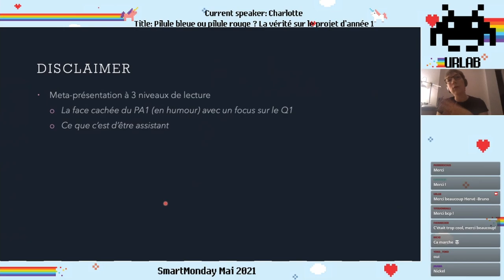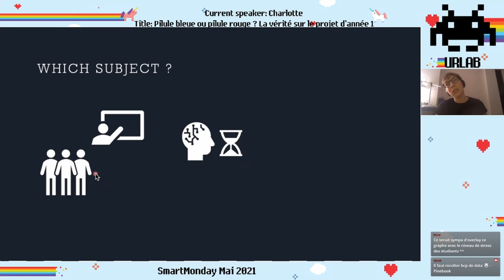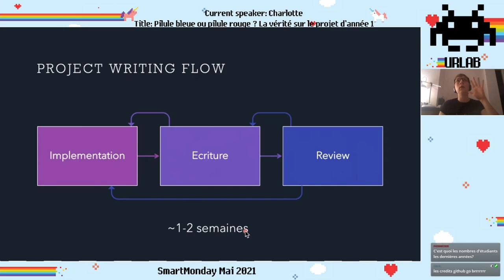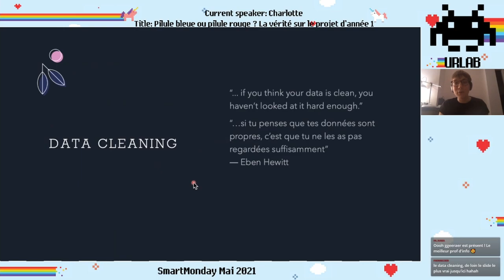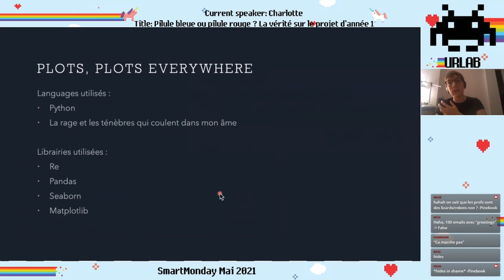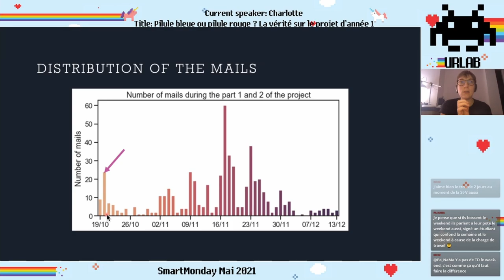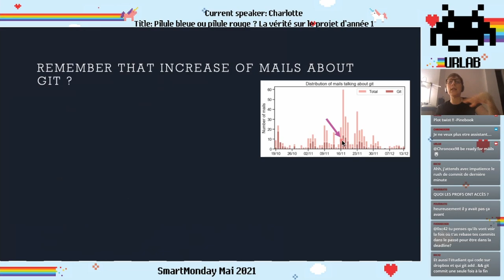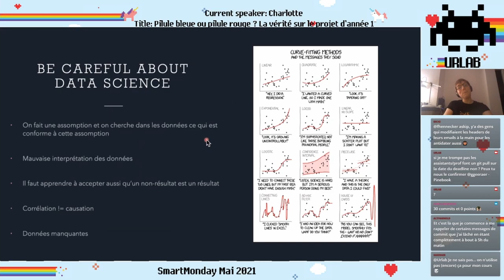Pilule bleue ou pilule rouge ? La vérité sur le projet d’année 1, SmartMonday du 10 mai 2021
En compagnie de votre assistante préférée (mais chut, il ne faut pas le dire aux autres ou les autres seront jaloux… et puis je suis la seule assistante, de facto la préférée), nous allons discuter des secrets qui se cachent derrière la naissance, vie et mort du projet d’année 1. Armée de données sur les mails reçus et les statistiques de GitHub (et des graphiques, beaucoup de graphiques), je vous ferai découvrir un aspect inconnu du travail d’assistant dans le contexte d’un cours que vous avez tous vécu/subi.